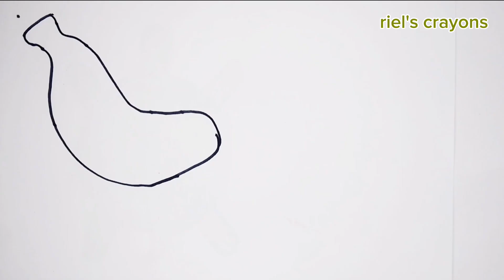EASY DRAWING || DRAWING FRUITS FOR KIDS